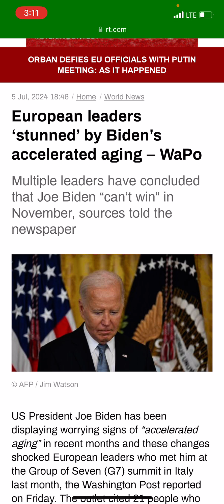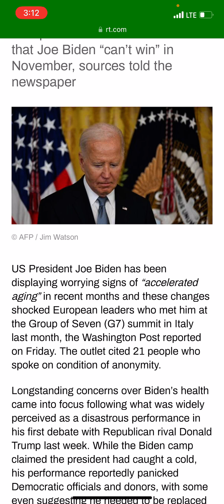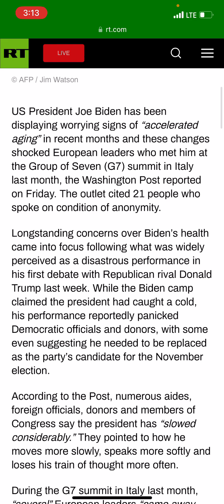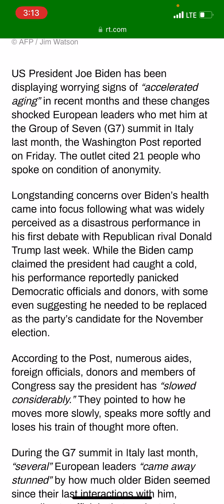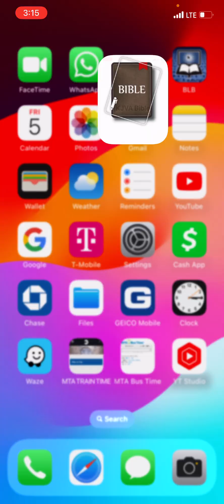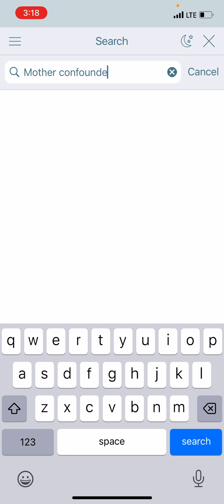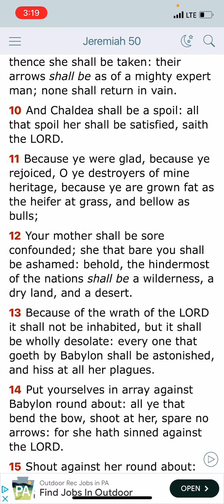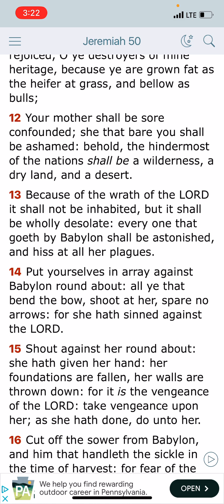A precursor To the downfall of babylon the great